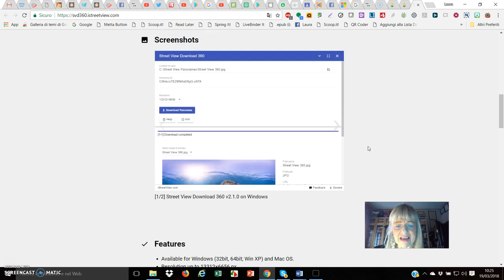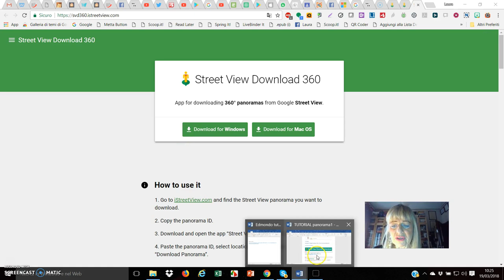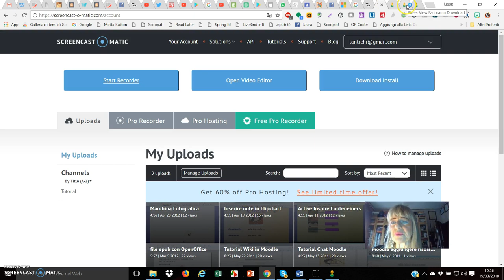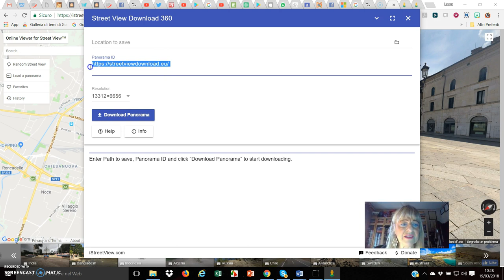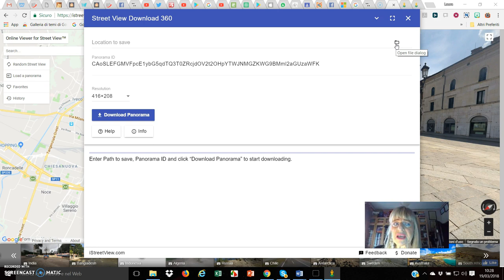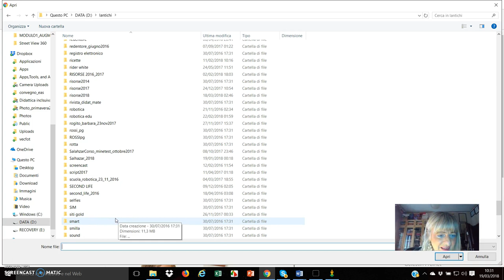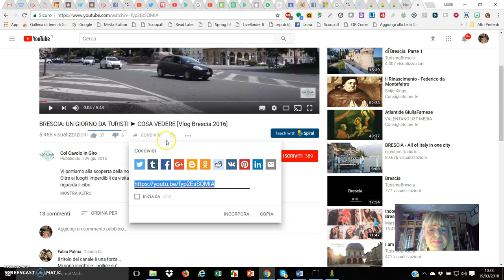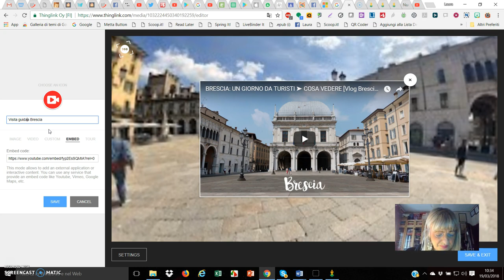Panorama360 Brescia, Piazza della Loggia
Riferimenti

Per una breve guida in Italiano